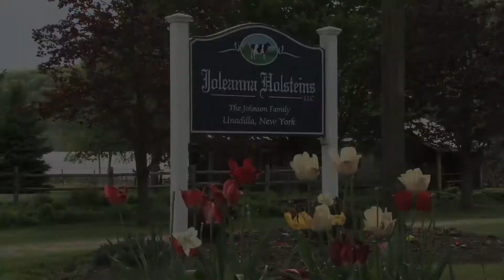Full 1080 Joleanna Holstein sale Part 1